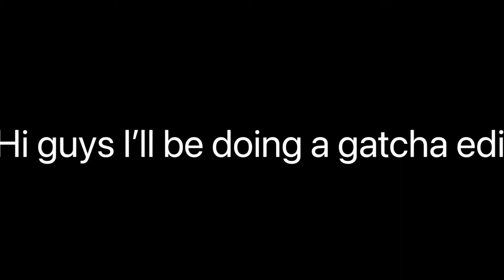A gatcha edit|| pt.1